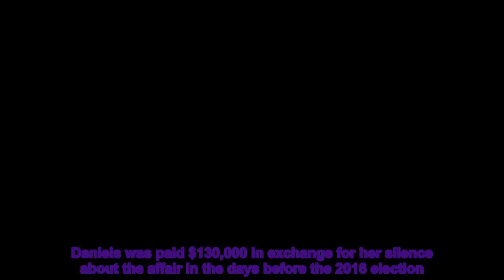Bill Barr Says Trump Taking The Stand Is A Very Bad Idea: 'Lacks All Self-Control'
Former Attorney General William Barr said he would not advise Donald Trump to attempt to defend himself on the witness stand because the former president “lacks all self-control.” In the wake of Trump’s indictment by the Manhattan district attorney on Thursday, Barr discussed the case on “Fox News Sunday.” Host Shannon Bream asked Barr if he would put Trump on the stand if he was representing him at a potential trial. Advertisement   “I’m not his lawyer. Generally, I think it’s a bad idea to go on the stand, and I think it’s a particularly bad idea for Trump, because he lacks all self-control, and it would be very difficult to prepare him and keep him testifying in a prudent fashion,” Barr replied. Trump was indicted last week for his role in a 2016 hush money payment to Stormy Daniels, a porn actor who claims she had an affair with him a decade earlier. Daniels was paid $130,000 in exchange for her silence about the affair in the days before the 2016 election. The former president is also facing multiple other state and federal investigations over his business dealings, efforts to overturn the 2020 election and his mishandling of classified documents.Advertisement   Barr was a longtime ally of Trump, but he became more publicly critical of the former president following the 2020 election, after which he has said Trump became “detached from reality.” However, in Sunday’s interview, Barr characterized the Manhattan DA’s case against Trump as politically motivated, aligning with rhetoric from Trump and his backers.RelatedTrumpBill BarrExecutive Summary Of Jan. 6 Report Shows How Trump Ignored Advisers, Spread Election LiesBiden Tells Bank Regulators To Restore Financial Regulations Weakened Under TrumpGinni Thomas Admitted She Had No Evidence Of Fraud After 2020 Election Go To HomepageJosephine HarveySenior Reporter, HuffPost  Suggest a correctionPopular in the CommunityYou May Like